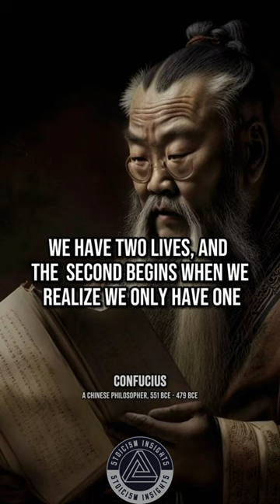Ancient Chinese Philosophers' Life Lessons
Discover the timeless wisdom of ancient Chinese philosophers! In Ancient Chinese Philosophers' Life Lessons Men Learn Too Late In Life, we delve into the profound teachings of Confucius, Lao Tzu, Sun Tzu, Mencius, and Xunzi. These inspirational quotes offer valuable life lessons, leadership, morality, and the pursuit of truth. Join us on a journey through classical Chinese philosophy and find the inspiration you need to enhance your life today. Don't miss these wise words that have stood the test of time!

We hope you enjoyed this Wise Quote from Ancient Chinese philosopher, for cultivating self reliance. A lot of work has been put into it.